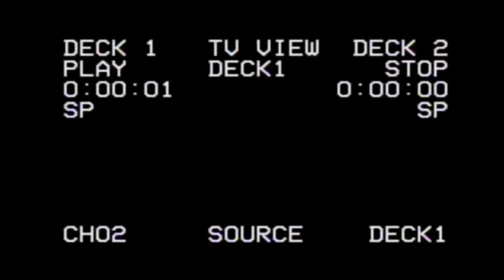Transformers x TMNT - Cliffjumper Prime - Tarn Cyberverse - Party Wallop